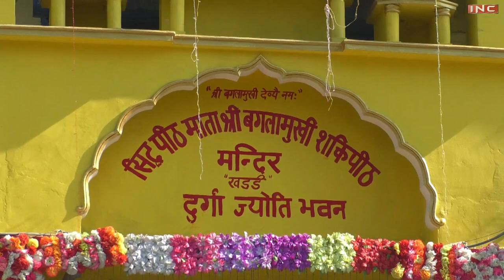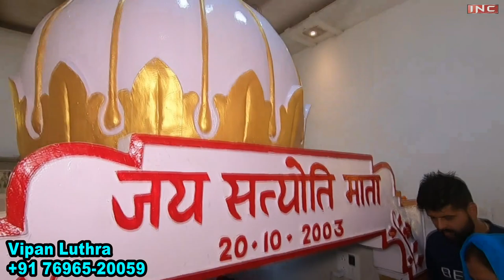लूथरा बिरादरी | वार्षिक मेल 2021 | Luthra Biradari Vlog | Annual Meet | Jathere 2021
लूथरा बिरादरी | वार्षिक मेल 2021
मेवाड़ के राजपूत वंशज
Luthra Biradari : Annual Meet | Jathere

Kuldip Kumar Luthra
Vipan Luthra

Rajiv Luthra
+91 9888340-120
General Sectary,
Jai Satyoti Mata
Deri Durga Jyoti Bhawan,
Shahpur Kandi Road, Khaddi Bridge, Near Civil Hospital,
Pathankot.

The biggest great grandfather.
Late Sh. Jagna ji
Late Sh. Krori Mal ji.
Late Sh massadi Mal ji
Late Sh.Chand Mal ji
Late  Sh.Chand Mal Ji sons
(1).    Late Sh.Nathu Mal Ji
(2)     Late Sh.Lal Chand Ji
(3).    Late Sh.Mulakh Raj Ji
(4).    Late Sh.walaiti Ram Ji
Late Sh.Nathu Mal ji son
 (1)    Late Sh.Ralla Ram ji
  Late Sh.Ralla Ram Ji sons
  (1).   Late Sh. Sanjhi Mal Ji
  (2).   Late Sh. Banarsi Lal Ji
  (3).   Late Sh. Krishan Lal Ji
  (4).   Late Sh. Vidya Sagar Ji
  (5).   Late Sh.  Roshan Lal Ji
   Late Sh Sanjhi Ram Ji Sons
   (I).    Late Sh.Om Parkash Ji
   (2).   Late Sh. Madan Lal Ji
   (3).   Late Sh. Billa Ji
   (4).   Late Sh.Rana Ji
   Late Sh Banarsi Lal Ji Sons
   (1).             Sh. Harbans Lal
   (2).             Sh. Ramesh Kumar
   (3).             Sh. Madan Lal Ji
   (4).   Late  Sh. Ashok Kumar Ji
   Late Sh Krishan Lal Ji Sons
   (1).    Late Sh. Subhash Chander Ji
   (2).             Sh. Surinder Kumar Ji
   (3).    Late Sh. Joginder Kumar Ji
   Late Sh Vidhya Sagar Ji Sons
   (1).             Sh. Kuldip Kumar Ji
                             Dr. Varsha Luthra
                             Er. Manu Luthra
                             Er. Abhishek Luthra
   (2).             Sh. Vipan Kumar Ji
                              Sahil Luthra
                              Aakansha Luthra
   Late Sh Roshan Lal Ji Son
   (1)     Late Sh. Yudhvir Kumar Ji

Luthra Family Pathankot :
Deepak Luthra
Rahul Luthra
Surinder Luthra
Raja Luthra
Varinder Luthra
Ashok Luthra